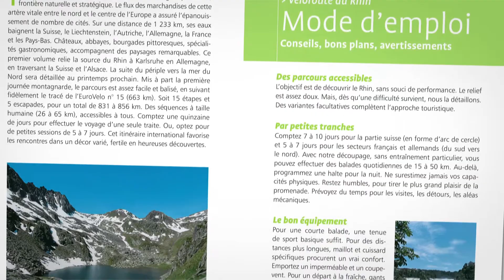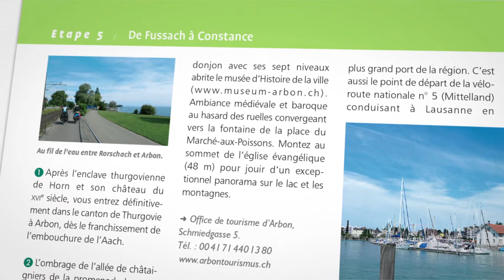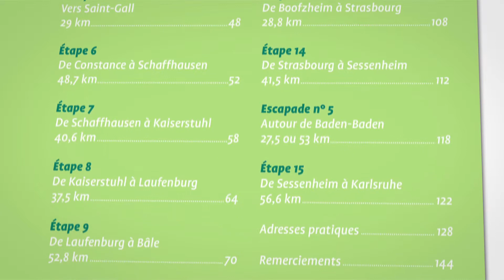Véloroute Rhin d'Andermatt à Karlsruhe via Bale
Nicolas Moreau Delacquis -Véloroute Rhin d'Andermatt à Karlsruhe via Bale